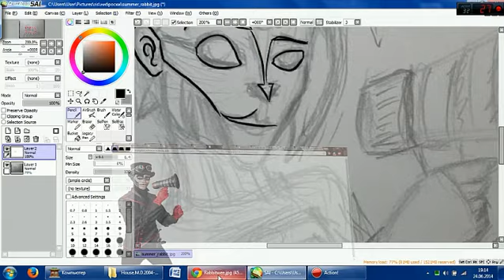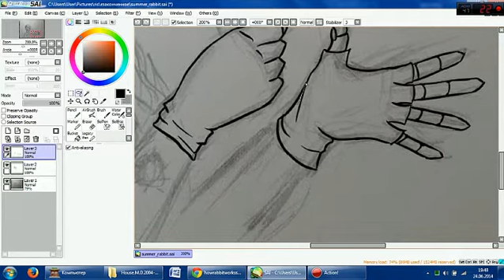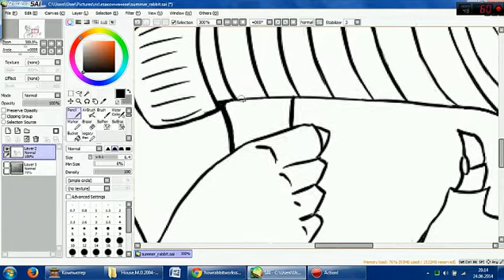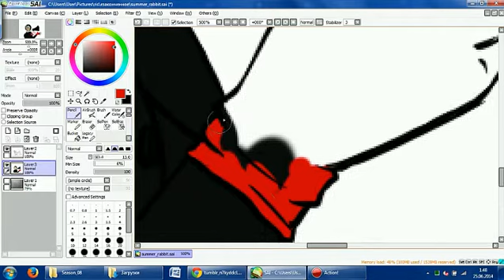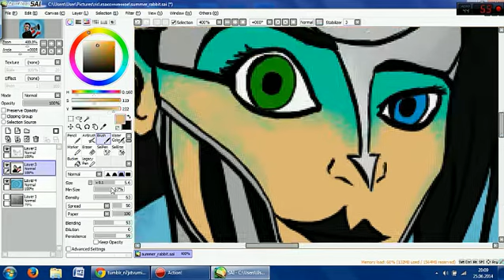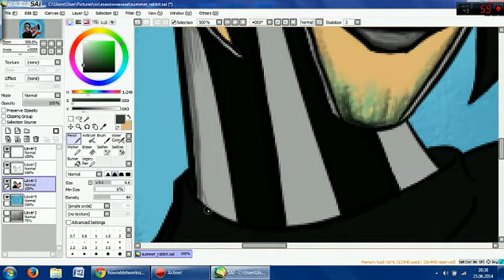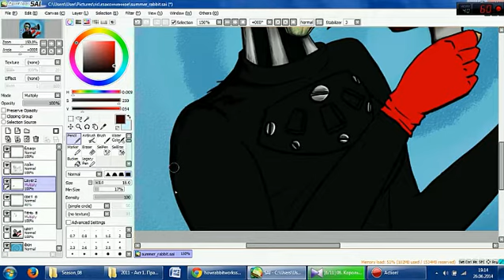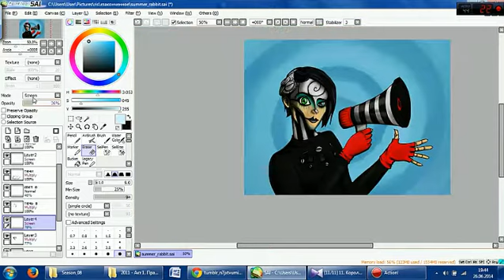Drawing SPG Rabbit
Rabbit from Steam Powered Giraffe with her summertime haircut.

Background music is Piano sonata №8 in C minor by Beethoven